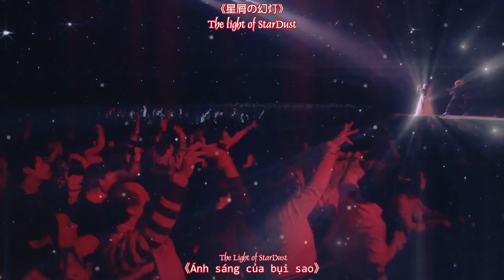[Ahayashi][P122][[Mochizuki][SH.H.M06.V] StarDust - Kuribayashi Minami